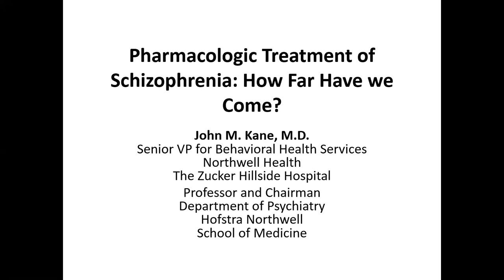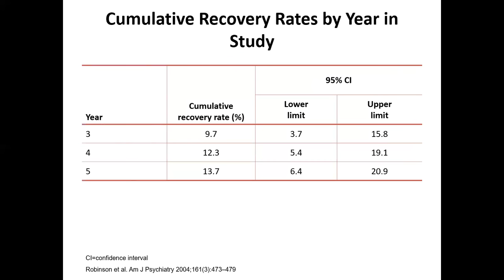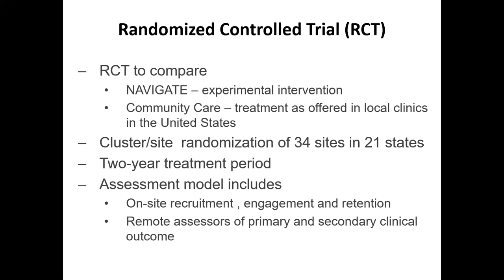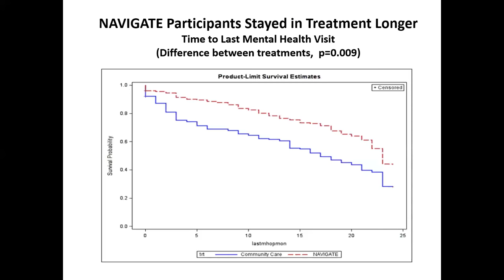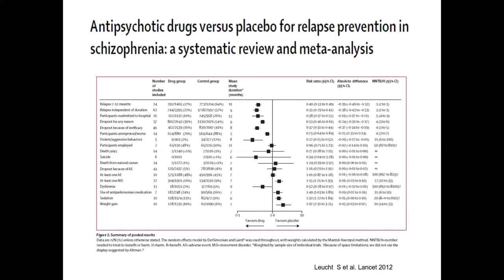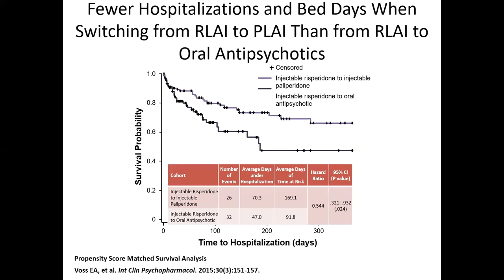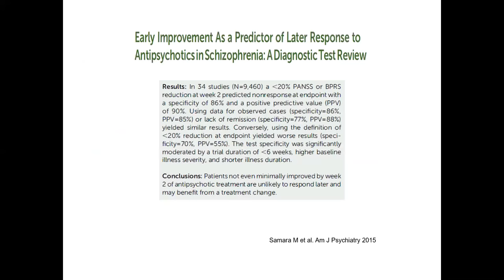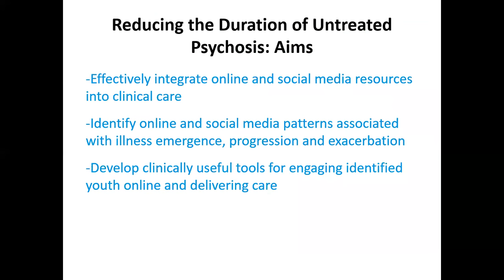Pharmacologic Treatment of Schizophrenia: How Far Have we Come?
University of Washington, Department of Psychiatry & Behavioral Sciences, Grand Rounds.  John M. Kane, M.D., "Pharmacologic Treatment of Schizophrenia: How Far Have we Come?" presented on November 3, 2017.